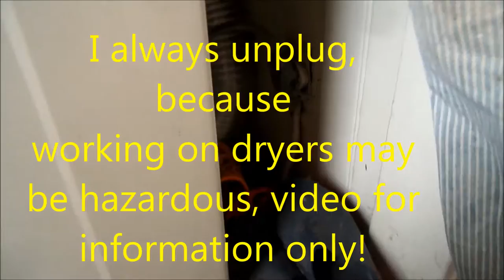Noisy Dryer not heat'n well, Maytag, Norge, Jenn-air, Wards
These Front blower design dryers may have a loose/bad blower. It will not drye well & is noisy. I can advise you for a $ fee 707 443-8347 PT 9-7 z_fixitman at yahoo    Bill's Entrps.